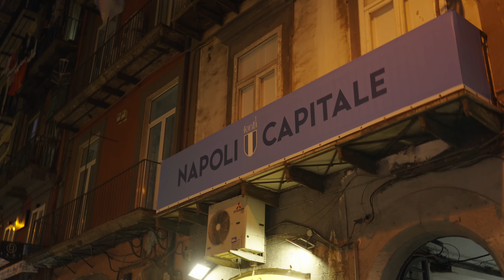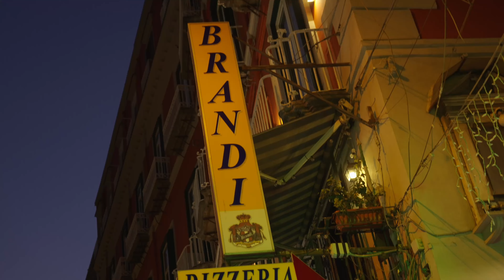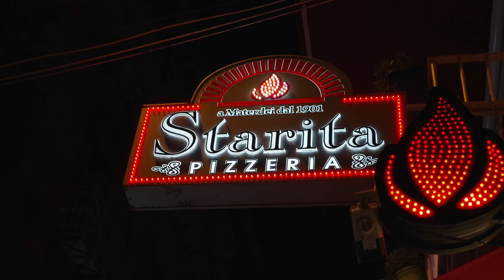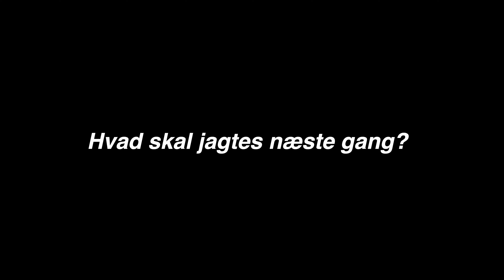Finder Napolis Bedste Pizza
Jeg rejser til Napoli for at smage en af de bedste pizzaer i hele verdenen.

På rejsen bruger jeg hele min børneopsparing og imødekommer alt fra Maradona, mafiaen og vespaer i massevis.

Men hvor kan jeg finde en bedre pizza, hvor skal rejsen gå hen næste gang?

- Casper Drømme
- Jøjs Kanal
- Jacob Hørsholm
- Tour de Grillbar

Skud ud til Lasse for at hjælpe mig med at finde de mest kvalificerede pizzaer i byen.
Smid ham en DM for flere gode pizza tips - Lindstagram

Opa